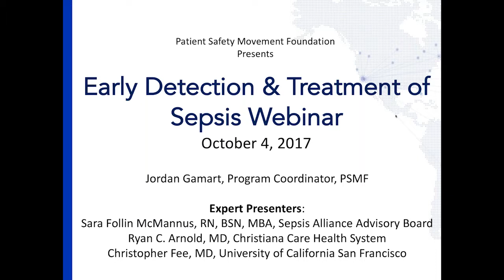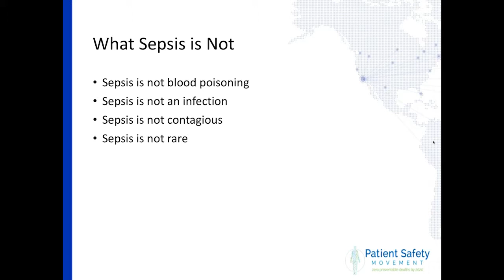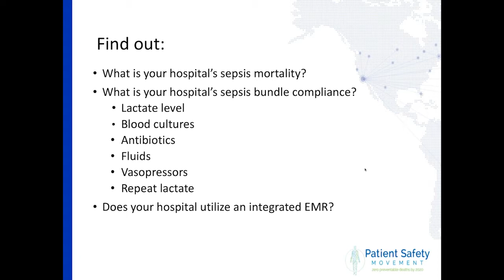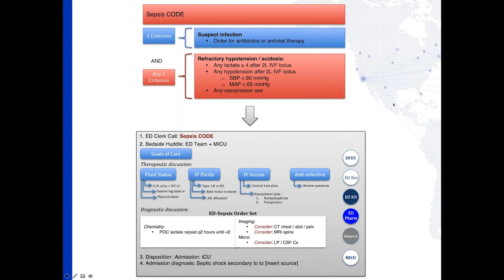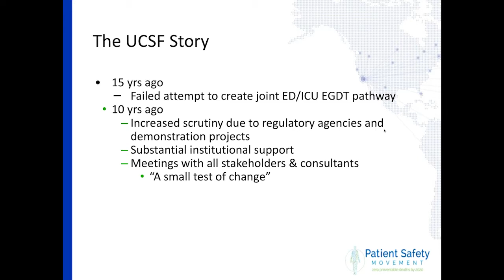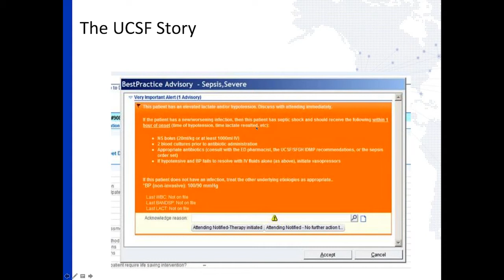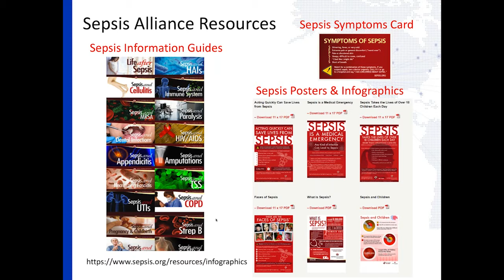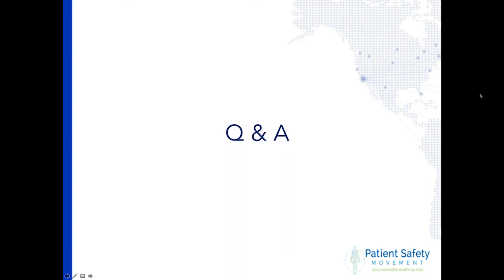Early Detection & Treatment of Sepsis Quarterly Webinar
Each quarter, the Patient Safety Movement Foundation hosts a free webinar to address a central patient safety topic aligned with our Actionable Patient Safety Solutions (APSS).

Join us for a free virtual workshop session on Early Detection & Treatment of Sepsis to learn more about existing, high-impact solutions, that address the management of Sepsis and discover the latest research and findings from our very own featured experts. The webinar will be led by expert presenters, Christopher Fee, MD, University of California San Francisco, Sara Follin McMannus, RN, BSN, MBA, Sepsis Alliance Advisory Board Member, and Dr. Ryan C. Arnold, MD, Christiana Care Health System.